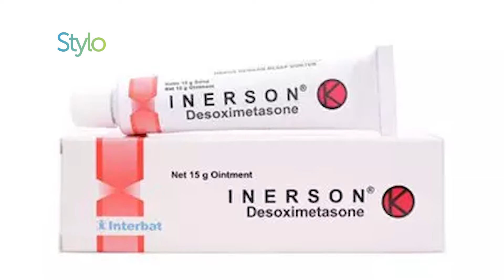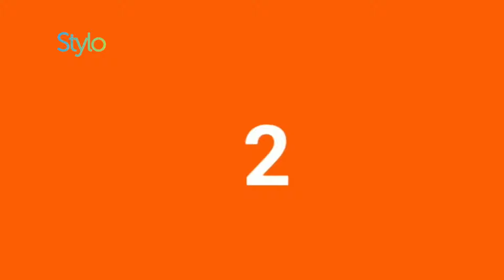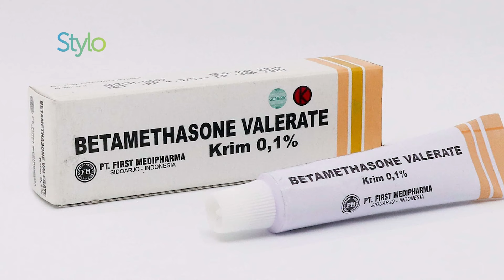5 Rekomendasi Salep Psoriasis Terbaik | Cara Mengatasi Penyakit Kulit Psoriasis | Stylo.ID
5 Rekomendasi Salep Psoriasis Terbaik | Cara Mengatasi Penyakit Kulit Psoriasis | Stylo.ID

stylo indonesia

Hello, Stylovers. Psoriasis adalah kondisi autoimun yang menyebabkan sel berkembang pesat di kulit. Pertumbuhan berlebih ini dapat menyebabkan plak tebal dan bersisik yang mungkin gatal atau menyebabkan ketidaknyamanan.

Kali ini Stylo merekomendasikan beberapa obat salep untuk mengatasi psoriasis terbaik.

Simak video di atas sampai habis untuk tahu apa saja obat ampuh mengatasi psoriasis!

5 Rekomendasi Salep Psoriasis Terbaik | Cara Mengatasi Penyakit Kulit Psoriasis | Stylo.ID

0:00 Obat Salep Ampuh Mengatasi Psoriasis
0:28 Gejala Psoriasis
1:02 Penyebab Psoriasis
1:16 Cara Mengatasi Psoriasis
2:18 Kumpulan Salep Ampuh Atasi Psoriasis
5: 33 Tips Mengatasi Psoriasis

Credit.
Producer : Fachri M Ginanjar A K
Beauty & Fashion Stylist:
Videografer : Fuadzan Akbar Sailan / Luthfir Rahman
Video Editor : Fuadzan Akbar Sailan / Luthfir Rahman

EDITORIAL OFFICE

ADVERTISING